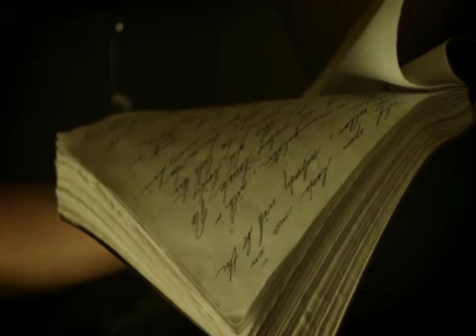The Perfect Mistress: trailer part 3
Author: Victoria  Alexander

Title:
The Perfect Mistress

Description:
A scandalous memoir. A legacy of passion. Some things are worth the cost. New York Times bestselling author Victoria Alexander will sweep you away with her dazzling new historical romance novel where after the discovery of a scandalous memoir, one otherwise proper lady learns some desires are worth the scandal.

Be sure to watch vignettes 1 and 2 of this enticing book trailer series for The Perfect Mistress by Victoria Alexander. Historical Romance